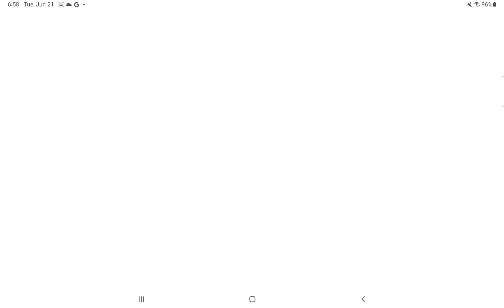😱😱😱😱😱😱😱😱😱Rocket League Game Play